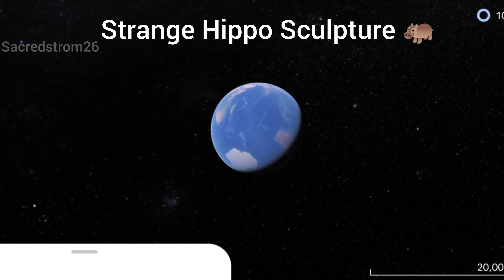Strange Hippo Sculpture 🦛 on google earth and google map 🌎🗾maps